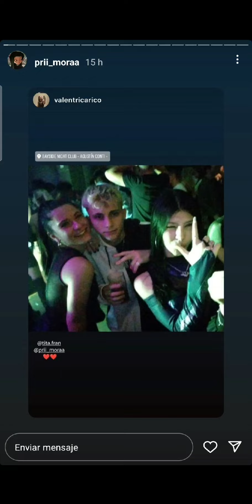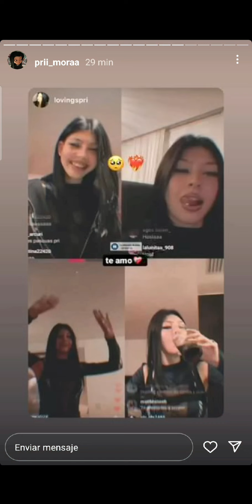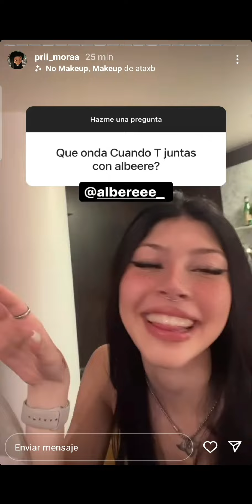pri mora: se viene algo full picado con alberee 17/4/2022